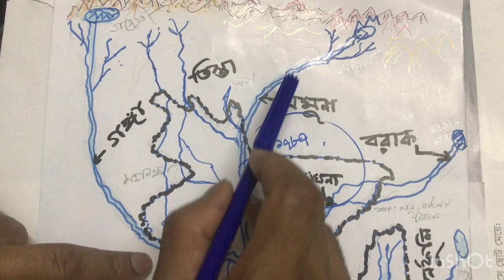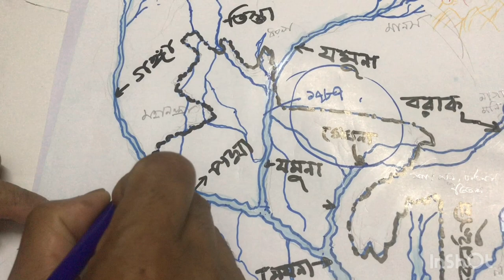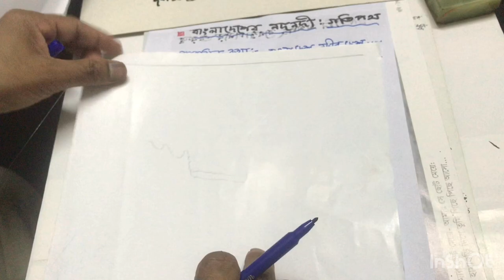Class 10 chapter 5 (BGS ). Pre test syllabus